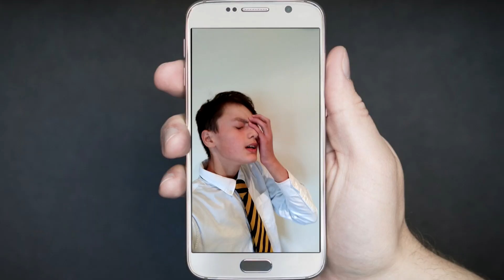60 Second Science: Whats the point of farming seaweed?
Young Director Alik Aleynik challenged 3 Marine Scientists to answer a question about their area of expertise in just 60 seconds. Here, Dr Adrian Macleod who as a marine ecologist grows seaweed for SAMS takes on the challenge.